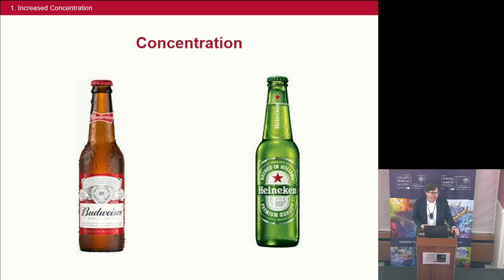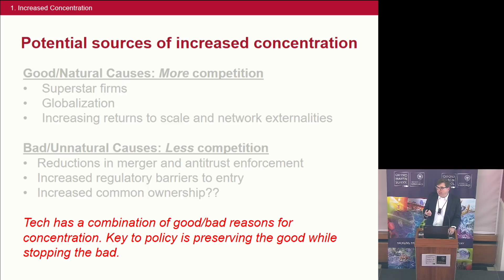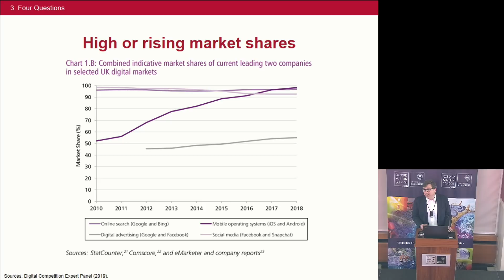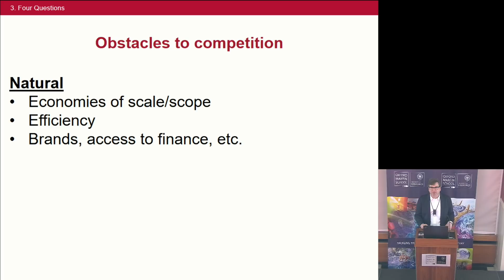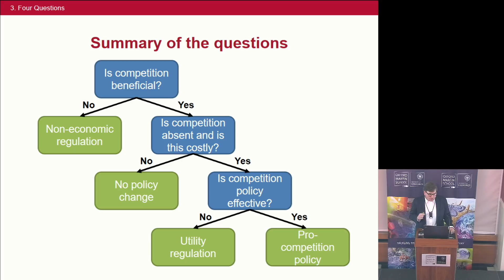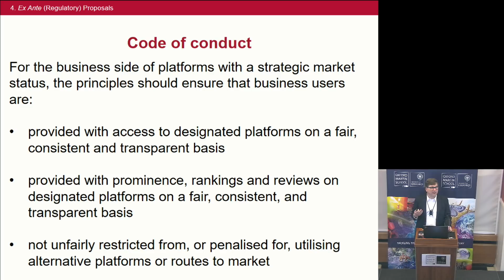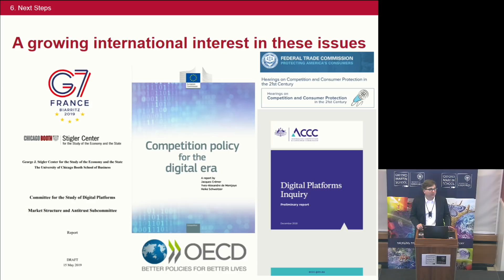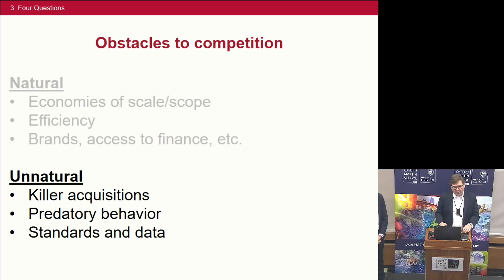"Unlocking digital competition" with Prof Jason Furman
Is competition in the digital economy desirable? Does it currently exist? Is it possible? Is there anything policy can do?

This talk addresses all of these questions and presents the recommendations of the Digital Competition Expert Panel which was chaired by Jason Furman and recently presented its recommendations to the government.

Jason Furman is Professor of the Practice of Economic Policy at Harvard Kennedy School (HKS). He is also nonresident senior fellow at the Peterson Institute for International Economics. This followed eight years as a top economic adviser to President Obama, including serving as the 28th Chairman of the Council of Economic Advisers from August 2013 to January 2017, acting as both President Obama’s chief economist and a member of the cabinet. During this time Furman played a major role in most of the major economic policies of the Obama Administration.

Previously Furman held a variety of posts in public policy and research. In public policy, Furman worked at both the Council of Economic Advisers and National Economic Council during the Clinton administration and also at the World Bank. In research, Furman was a Director of the Hamilton Project and Senior Fellow at the Brookings Institution and also has served in visiting positions at various universities, including NYU’s Wagner Graduate School of Public Policy.

Furman has conducted research in a wide range of areas, including fiscal policy, tax policy, health economics, Social Security, technology policy, and domestic and international macroeconomics. In addition to articles in scholarly journals and periodicals, Furman is the editor of two books on economic policy. Furman holds a PhD in economics from Harvard University.